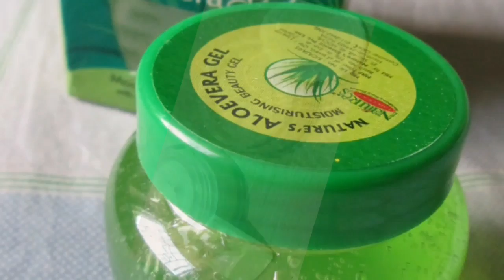உடனே முகத்தை வெண்மையாக மாற்றும் விலையுயர்ந்த பேஷியல் இது!!!!!!